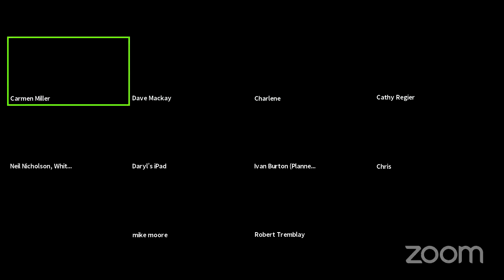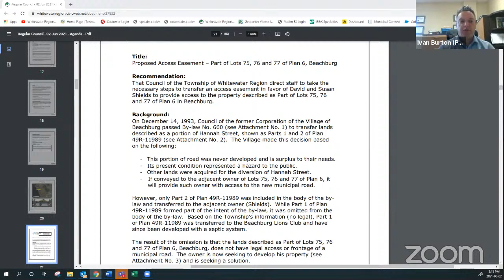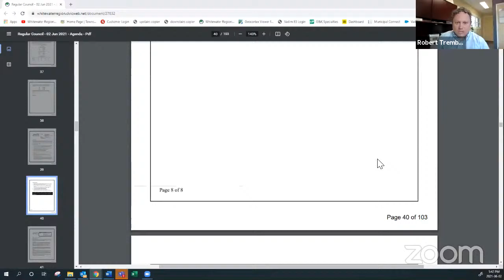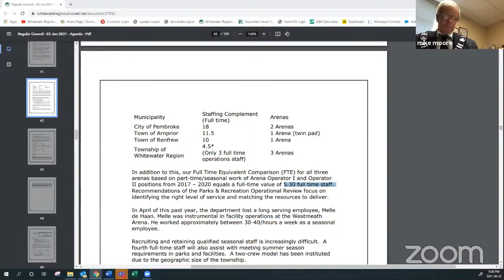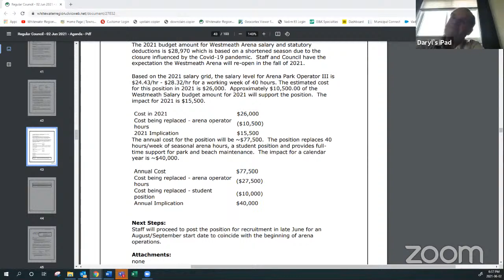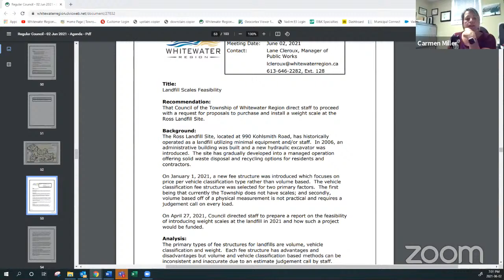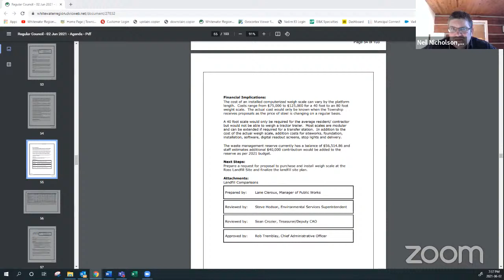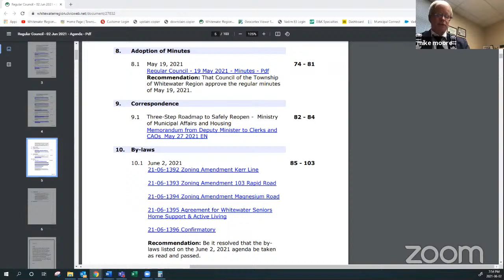Councils Zoom Meeting